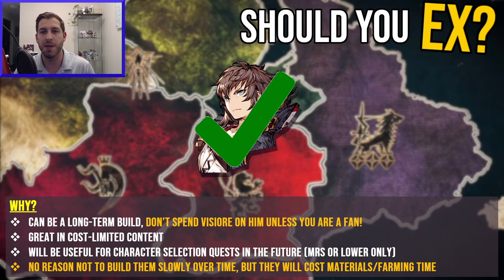Should You EX Seymore? Plus Tetra Sylphid 3 Star Awakening! | War of the Visions (FFBE)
Seems like a slow news week, but we do have Seymore's EX Job to talk about, as well as, the 3 Star Awakening of Tetra Sylphid. So come on by and let's talk some War of the Visions.